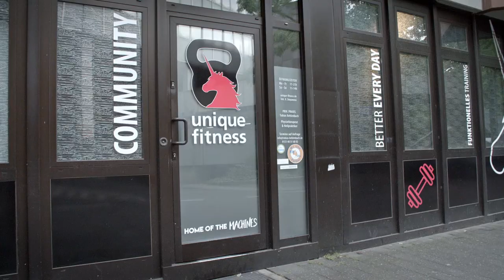Unique Fitness Projekt Fitter in 6 Wochen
Unique Fitness - dein Fitnessstudio für functional Training in der Kleingruppe im Herzen von Bonn